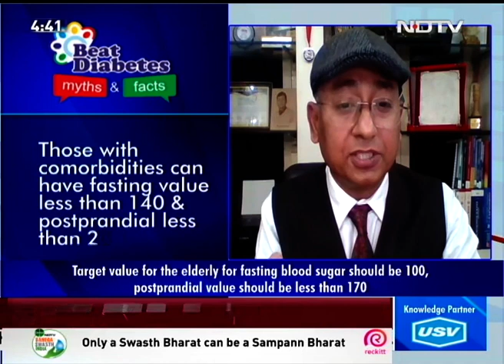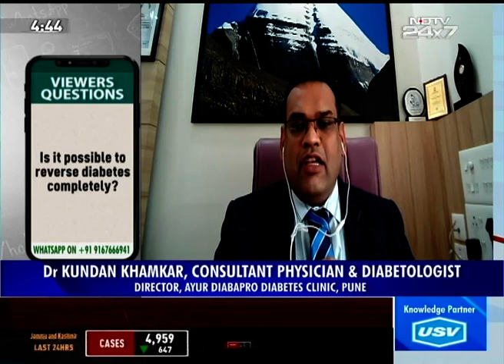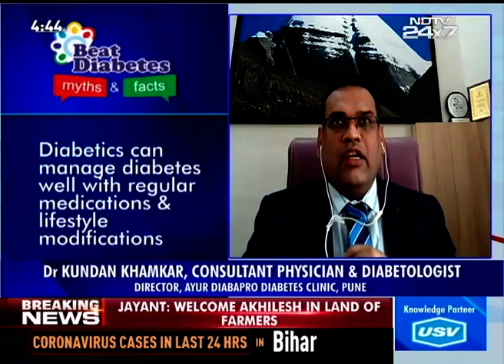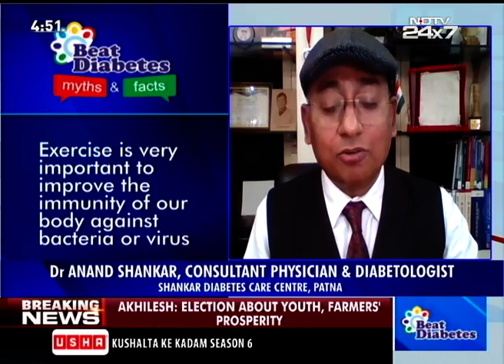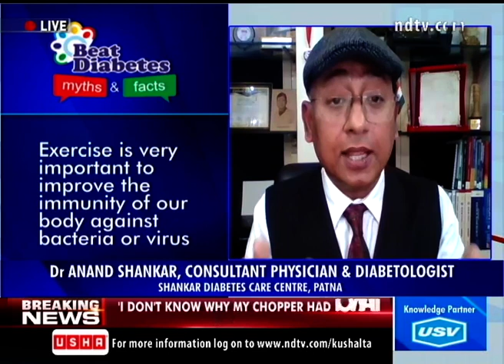USV BEAT DIABETES MYTHS & FACTS EPISODE 76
As part of USV's Public Awareness Initiative "Beat Diabetes -- Myths & Facts", this special program was broadcast on NDTV 24x7. In this program, Dr Anand Shankar, Dr. Purshottam Mittal, Dr Kundan Khamkar discussed various issues connected with diabetes management.